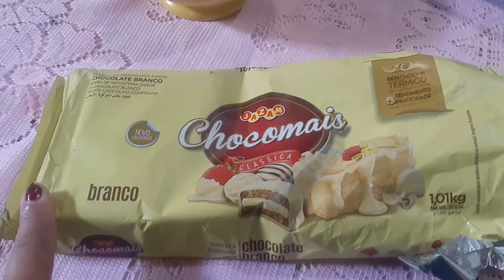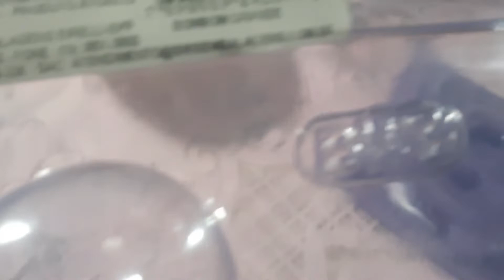TRUFAS DE CHOCOLATE BRANCO